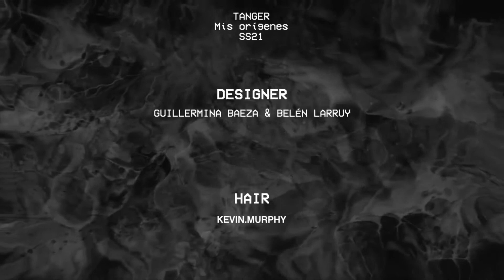Guillermina Baeza Bikini Fashion Show 2021 (SS21) 👙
Bikini brand: Guillermina Baeza | Collection: "Tanger" | 🩱 Stunning SWIMSUITS from $8.99 🔥 | Season: Bikini Spring Summer 2021 (SS21) Fashion Show | Location of the event: Barcelona Fashion Week | Video quality: 1080p (Full HD)